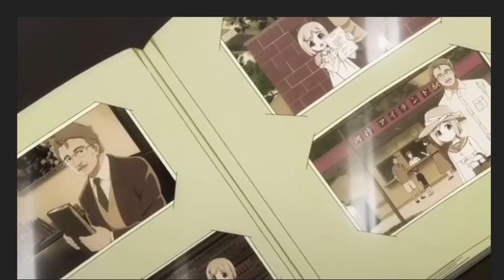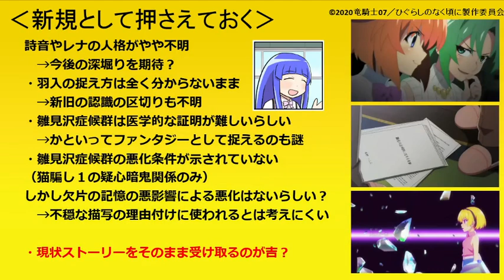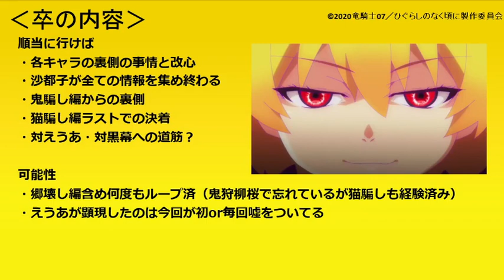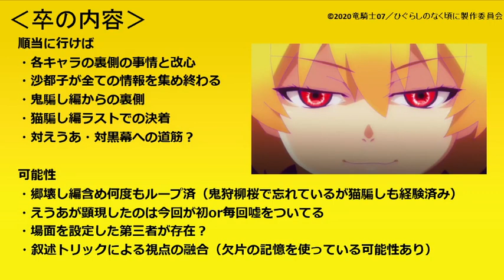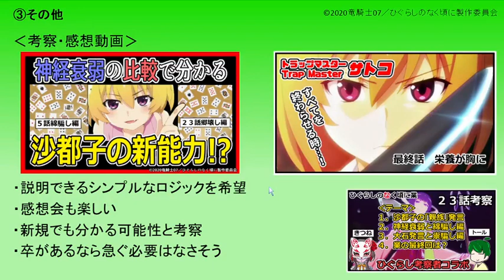【初見のひぐらし業２４話感想・考察】続編決定!!答え合わせの最終回「ひぐらしのなく頃に業」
【ひぐらしのなく頃に‹業›コミックス１巻】

Higurashi When They Cry GO

【コメントの際の注意事項】
・ネタバレが苦手な方
・新規アニメ「業」からの視聴者の方
でも楽しめる動画を目指しています。
旧作からのファンの方は配慮をお願いできたらと思います＾＾

↓以下旧作視点コメントで迷った時の詳細

①アニメ新規視聴の方の楽しみが減ってしまうようなネタバレコメントはご遠慮ください。
②旧作補足を含む旧作視点が入ってしまう内容の場合は

「旧作要素あり」＋４行以上の改行

などのようにコメントの最初の行で注意喚起をお願いします。
皆が作品を楽しむために、ご協力いただければ幸いです＾＾